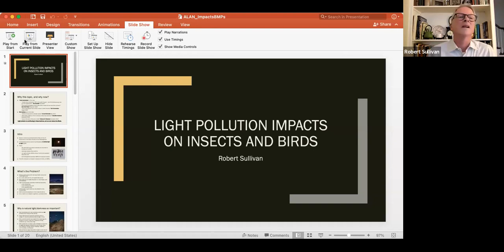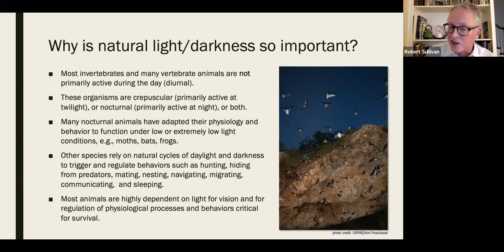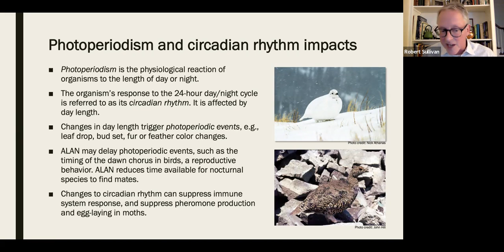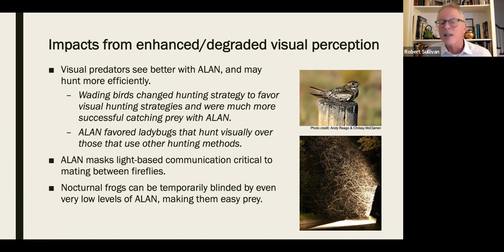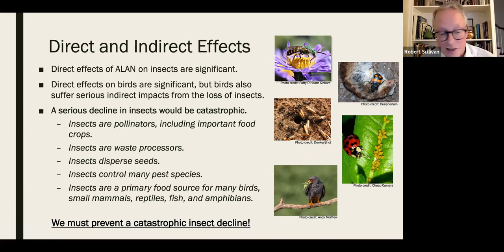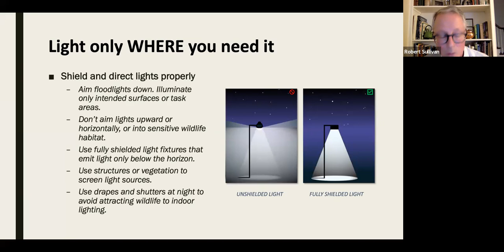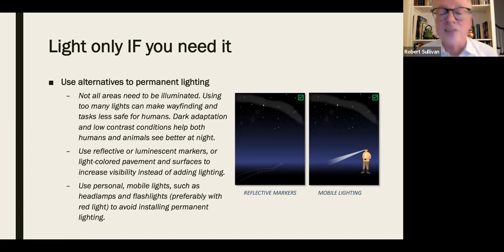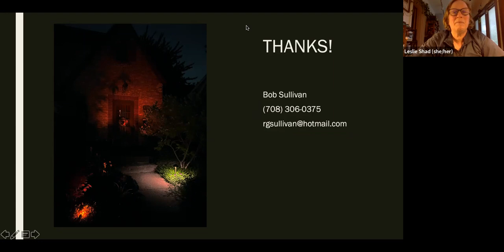Artificial Light Pollution Impacts on Insects and Birds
Join EPL, NHE and Visual Resource Scientist Robert Sullivan to see how artificial light at night (ALAN) negatively affects wildlife around us and what to do to prevent and minimize these impacts.

Life on Earth evolved in conditions subject to only natural sources of light, and is adapted to these natural lighting sources and cycles. Many plants and animals depend on natural cycles of light and darkness for optimal health and even survival. Evidence is mounting that artificial light at night (ALAN) affects the behavior, health, and abundance of various living creatures, thereby disrupting natural ecological processes. This presentation discusses how unwanted ALAN—light pollution—harms wildlife, and also presents the potential direct and indirect impacts of ALAN on behavior, health, and abundance of various living creatures, especially insects and birds. Best management practices for reducing negative impacts of ALAN are also presented.

About Robert Sullivan:

Robert Sullivan is a visual resource scientist specializing in scenic resource management. During his 30 years in the Environmental Science Division at Argonne National Laboratory, he designed and developed visual resource management methods, systems, and guidance for U.S. federal agencies, and also developed best management practices for reducing impacts  from artificial light at night. He currently works as a private consultant, and in a volunteer capacity uses his expertise in horticulture and landscape architecture to manage a rooftop pollinator garden and other green spaces at the Center on Halsted in Chicago.

What is a Climate Action Program?

Climate Action Programs are presentations, workshops and other events that promote awareness over the need to take action in order to reduce our carbon footprint. We aim to make Climate Action accessible and engaging to everybody by providing fun programs that spark curiosity and a desire to take better care of ourselves and our planet.